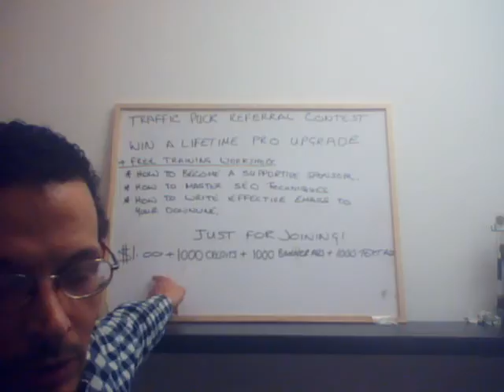Traffic Puck Referral Contest-with free training workshops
Traffic Puck is owned by the very active and support Keith Mills. Keith offers a weekly jackpot prize to the top 25 active members and always brings something interesting to your surfing experience. For more information please go to: